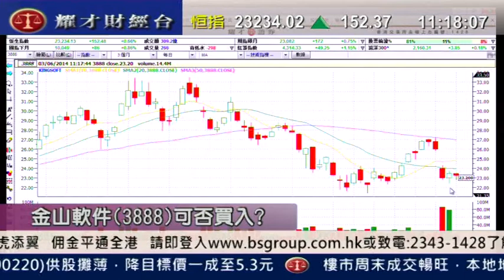耀才財經台 有問必答 葉不落 譚智樂「有問必答：0883、1359、0590」